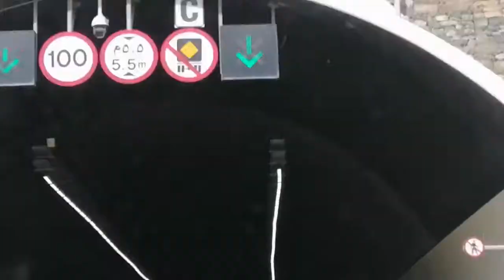ROADTRIP TO KHORFAKKAN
A quick trip to Khorfakkan! ROcky Mountaiin view.